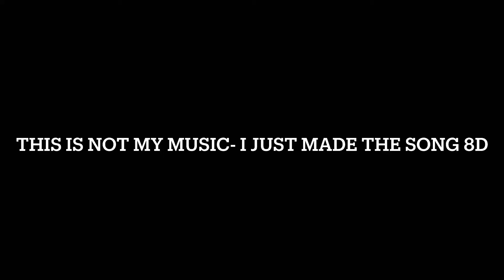Dirty Heads - Burn Slow 8D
Burn Slow by Dirty Heads

This is Dirty Head’s Music

LISEN WITH HEADPHONES, AIRPODS FOR IT TO WORK